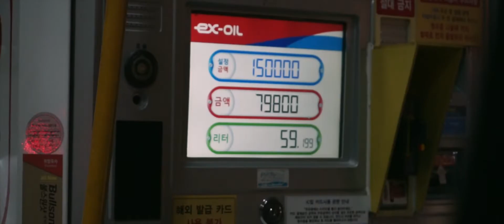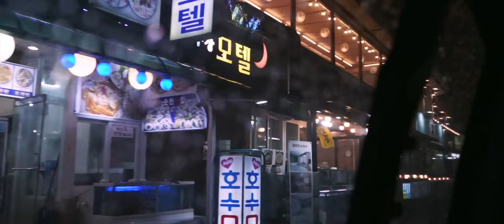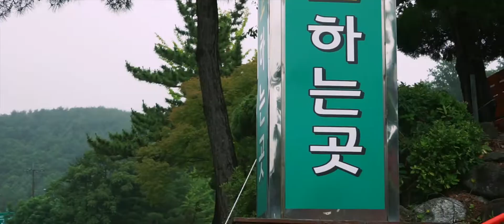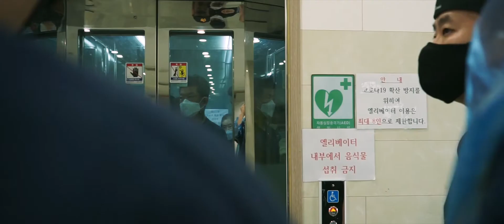Photography Travel on National Route 7 from Busan to Goseong Unification Observatory Tower 7번국도 포토여행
=III Life of Korean-American living in Korea III=

My friends and I drove from the very down south east of Korea, Busan to Goseong Unification Observatory which is right below North Korea.
We basically did a road trip of Korean East Sea!!
Very meaningful trip.

*Busan Station
*Dwaeji-gukbap
*Ulsan - Gyeongju - Pohang - Yeongdeok
*Uljin Market
*Samcheok - Donghae
*Gangneung Gyeongpo Beach
*Yangyang Jukdo Beach
*Sokcho Chungchoho Amusement Park
*Goseong Unification Observatory Tower

If you have any questions, plz ask!

=III Catch Me If You Can =) III=

Shot & Edited by Danny Oh